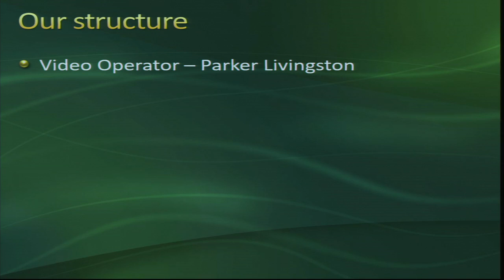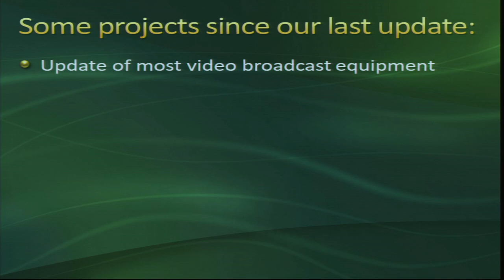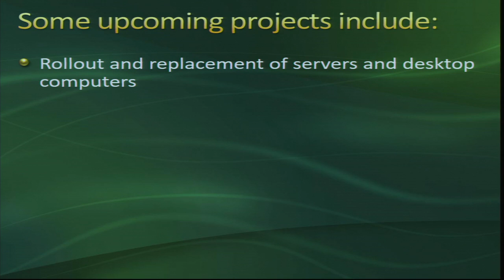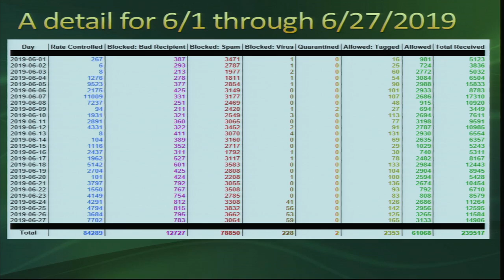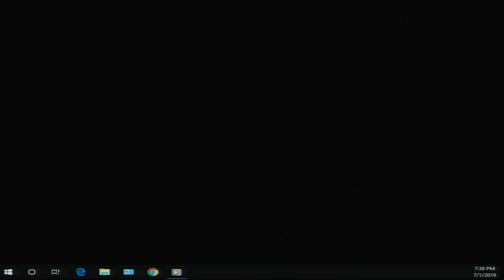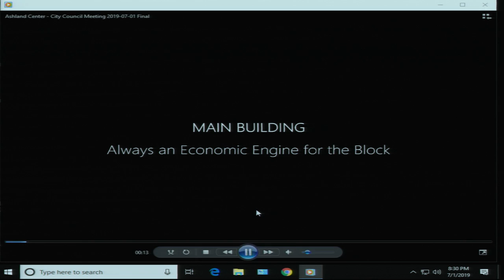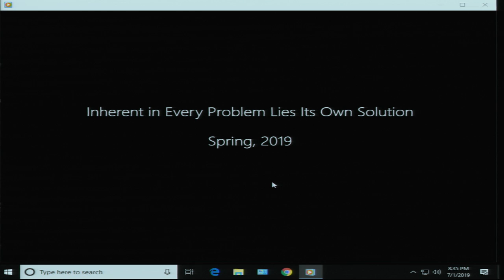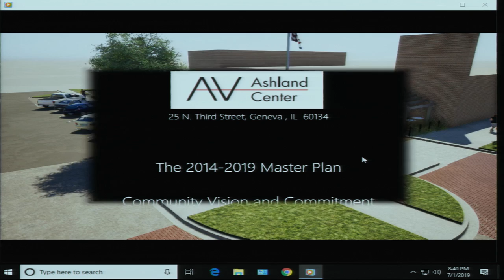City Council & Committee of the Whole Meetings July 1, 2019 - City of Geneva, Illinois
City Council & Committee of the Whole Meetings July 1, 2019. An agenda and packet for the meeting can be found on the City's